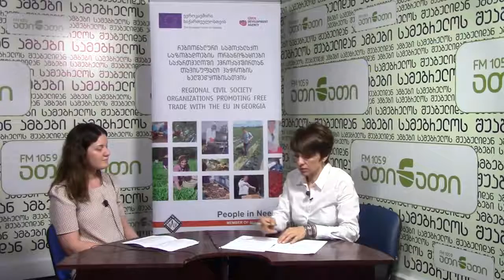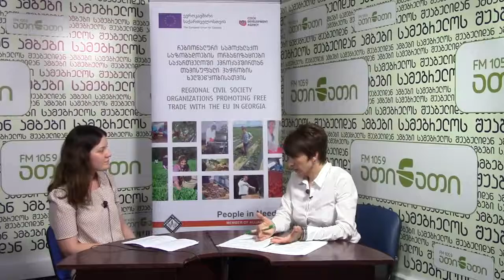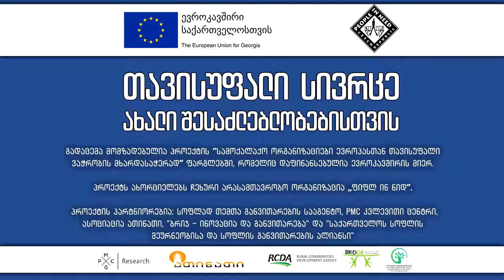PMC კვლევითი ცენტრის როლი PIN ის პროექტში